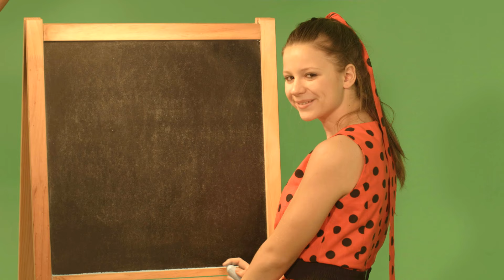Čiperkové - zákulisí z natáčení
Jak to vypadá při takovém natáčení videoklipů?